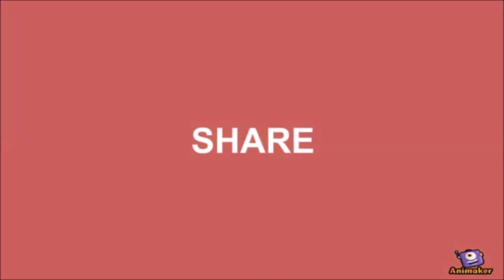Easiest way to make Pirate Ship from cardboard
In this video i have shown you , how you can make  a very easy and creative PIRATE SHIP  by just using old cardboard

# YOU JUST HAVE TO FOLLOW THE INSTRUCTIONS GIVEN IN THE VIDEO.

Find below more from K.I.T [ Krafty Ideas Trending ]

K.I.T
KRAFTY IDEAS TRENDING